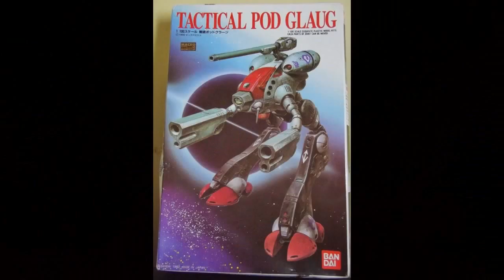Tactical Pod Glaug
Bandai Tactical Pod Glaug 1/100 model kit
vid 96